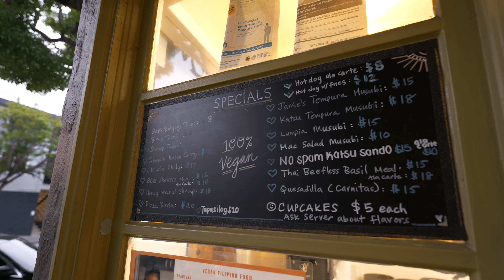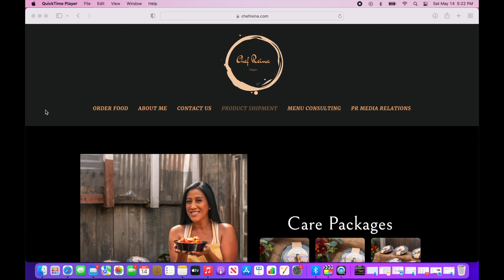48 Hours in San Francisco | Top Rated VEGAN FILIPINO FOOD RESTAURANT | CHEF REINA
Let me just first say that the Filipino hospitality is alive and well even here in the states. Thank you Chef Reina for welcoming us into your restaurant and we are so glad to have connected with you. Hope to see you soon on the other side of the pond 😉.

Trying Vegan Filipino Food like Tocino, Sisig and Beef Tapa for the first time was a life changing experience. To order from Chef Reina please check out her website, Instagram and YouTube channel at: